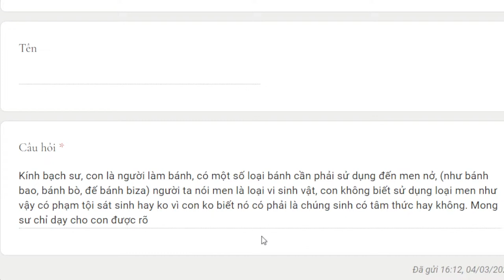1152. Vi sinh vật có phải chúng sanh không?